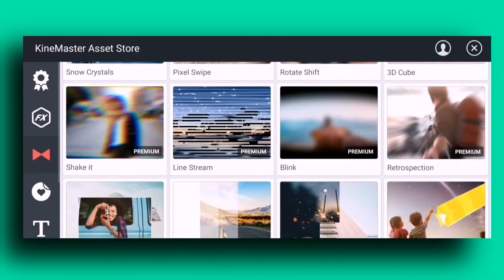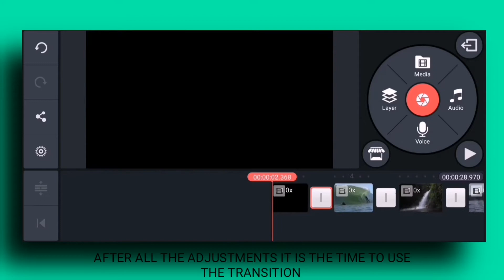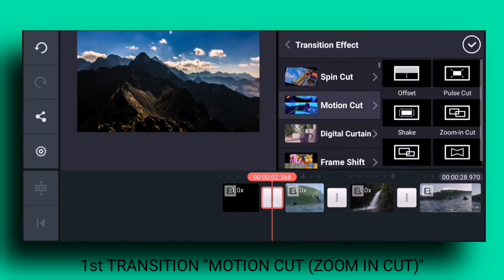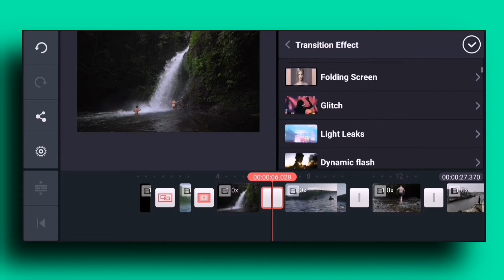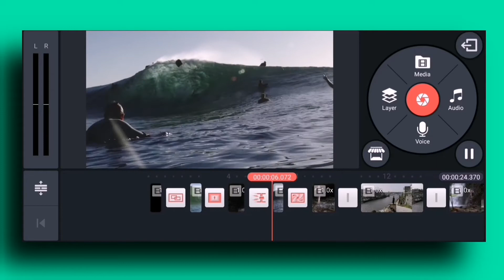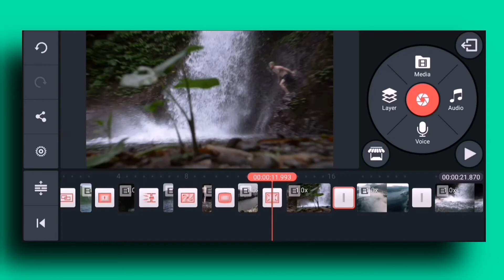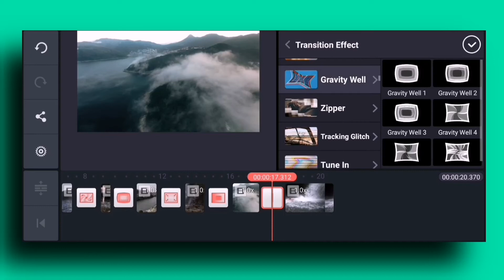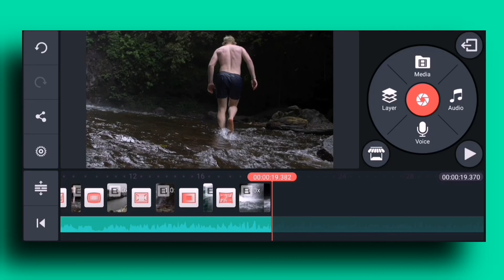SMOOTH TRANSITION using KineMaster || Tutorial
Hi all how are you?
In today's video I have created an amazing SMOOTH TRANSITION
So in this video I am gonna show you " TUTORIAL SMOOTH TRANSITION using Smartphone KineMaster"
This is a must watch video for YouTube vloggers ,you can view your vlog a cinematic touch.
 watch this video editing, and create your own stunning video.
Thanks🙏
Music Credit -

NCS-
Image Credit - pexels
Photo by Courtney Hobbs from Pexels
Video credit

Uploaded Videos: 144502
The Videvo team!!

Uploaded Videos: 144502
The Videvo team!!

Uploaded Videos: 144502
The Videvo team!!

Uploaded Videos: 144502
The Videvo team!!

Uploaded Videos: 144502
The Videvo team!!

Applications Used -

Do check out my previous videos by visiting my YouTube channel.